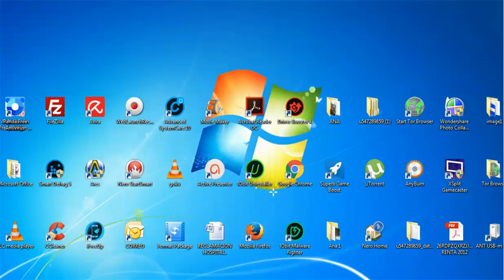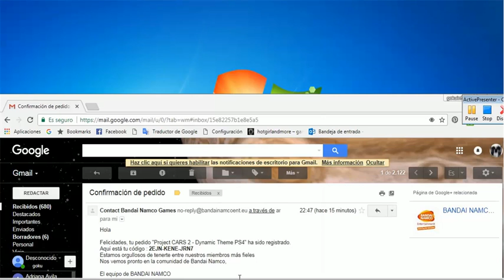Project CARS 2 Thema Dinamico Gratis - Free PS4